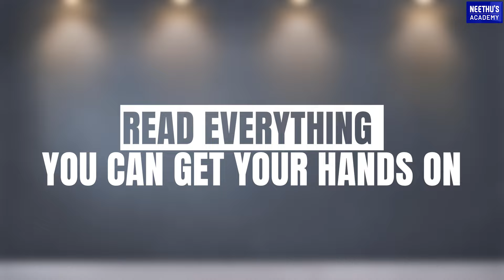English പഠനം എളുപ്പമാക്കാം..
Neethu's Academy is one of the pioneering institution in online language training and test preparation. Renowned as the best in the state, we offer a comprehensive range of courses designed to meet the diverse needs of our students. Our extensive course offerings include OET, CBT, IELTS, NCLEX RN, German, French, TOEFL, and PTE preparation. With a focus on innovation, excellence, and personalised instruction, we empower learners to achieve their language proficiency goals with confidence and success. Join us and embark on a transformative journey towards linguistic mastery and global communication.

Connect with Neethu's Academy on social media for the latest blogs, updates, course details, job vacancies and much more: